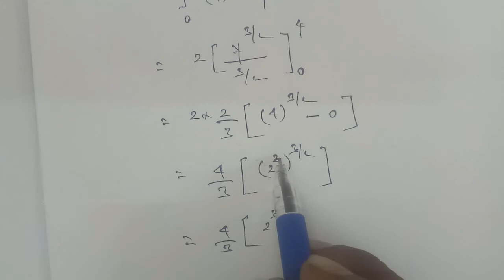TN 12th Business maths chapter 3 exercise 3.1 question number 7